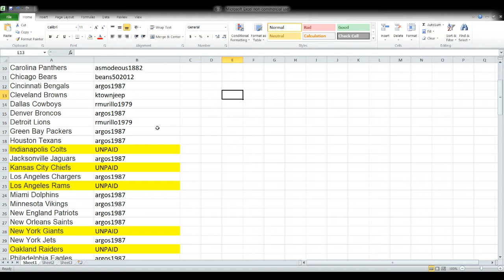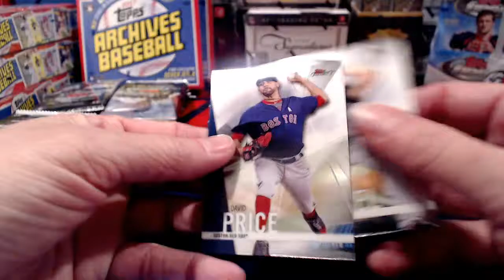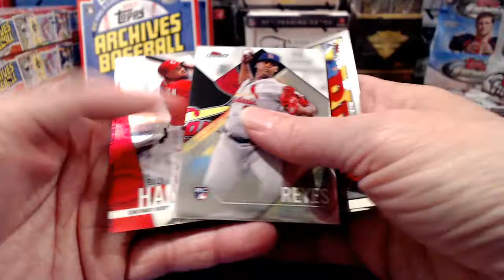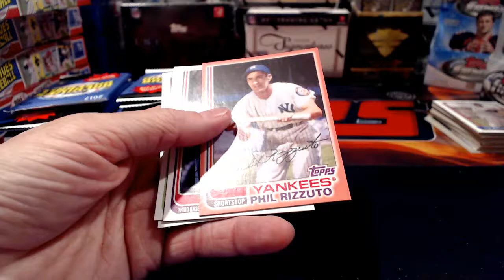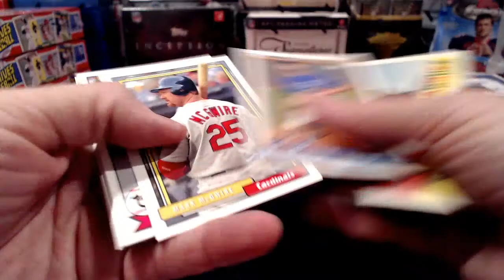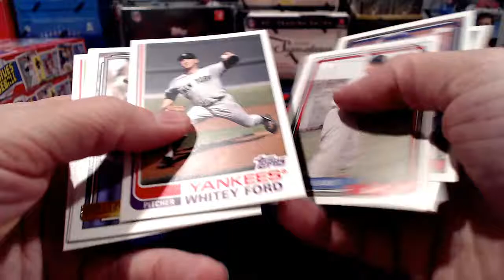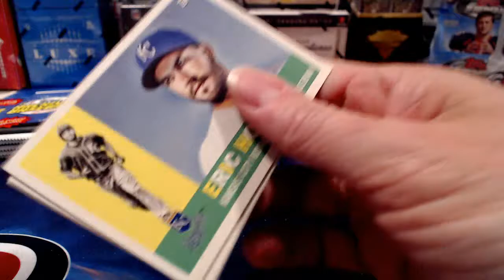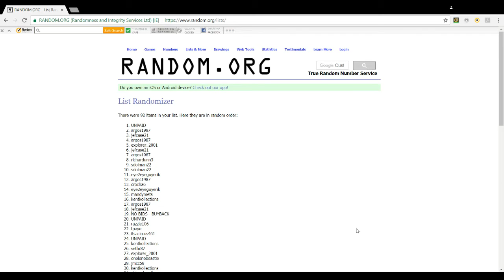ebay 6-7-17 - Football & Baseball Breaks - HP Helmet, 2017 Finest 1/2 case, 2017 Archives 1/2 case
ebay auctions that ended 6-7-17: Football & Basebal breaks:  1x 2017 Hit Parade series 3 autographed full size helmet break #8;  4x 2017 Topps Finest Baseball 1/2 case break #1; 5x 2017 Topps Archives Baseball 1/2 case break #4 with Ozzie Smith auto/25 case hit!